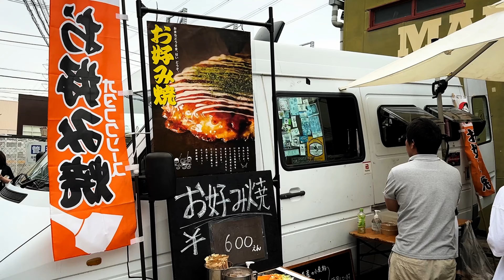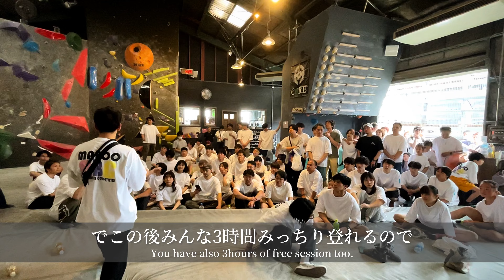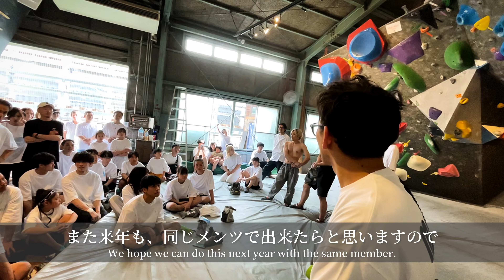マーブーABC2024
東京の端、武蔵村山市でこっそりクライミングジムやってます。
なんかやってんなーって見に来てください。

マーブー maboo
クライミング climbing
ボルダリング bouldering
クライミングジム climbing gym
ボルダリングジム bouldering gym
クライミングホールド climbing hold
ルートセット routesetting
ルートセッター routesetter